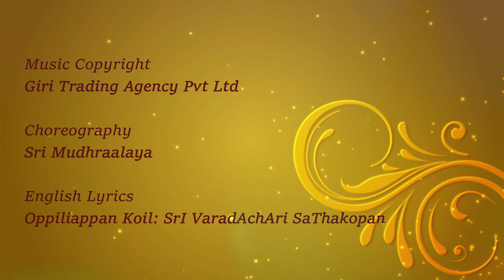Learn Tiruppavai - Pasuram 24 | Margazhi Festival | Bharatanatyam Hand Gestures | Sri Mudhraalaya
Bharatanatyam:
Bharatanatyam is one of the 8 classical dance forms of India. Originally from Tamil Nadu, it is now practiced throughout the world and is a popular genre in many Indian Dande Festivals. The Bharatanatyam dancer is accompanied with the Nattuvangam, Violin, Mridangam and the Flute along with the Vocal rendition during a Bharatanatyam performance. Originally performed mainly in temple dance, this Indian dance form has now spread across languages, genres, religion and boundaries. A regular Bharatanatyam repertoire consists of an Alarippu, Jathiswaram, Sabdam, Varnam, Padam and a Thillana.

Bharatanatyam is an Important Dance Style and is performed in Indian dance festivals & Indian Cultural Events. Dance has always been an integral form of Indian Heritage, Culture & Tradition. Indian Classical Dance Forms have also found their way into the commercial Indian Film Industry. Dance music videos in various Indian are also inspired by Traditional Dance Forms & Classical Dance Styles.

Today, Bharatanatyam has also been integrated with Kollywood, Mohiniattam with Mollywood, Kuchipudi with Telugu Film Industry - Tollywood, Odissi with Ollywood, Kathak with Bollywood, Kannada & Malayalam Feature Films by the Respective Bollywood, Kollywood, Tollywood & Mollywood Industry.
People Learn Bharatanatyam in India, Malaysia, Singapore, Australia, USA, UK, Europe, Canada and all other parts of the World.